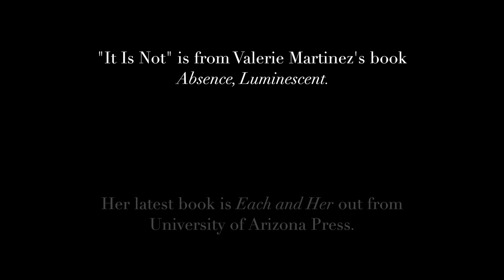"It Is Not" by Valerie Martinez - (poem video)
We traveled to the New Mexico desert to film Valerie Martinez and her poem "It Is Not" for this video. Sign up for the Blank Verse newsletter to get emails about our new poetry videos

Full text of the poem is below.

~~ The Poet ~~

Valerie Martinez is a poet who lives and writes in Albuquerque, New Mexico. She's an active member of the arts community there and runs severals programs. Her most recent book of poetry is "Each and Her". Learn more about Martinez by visiting her

~~ The Film ~~

Produced by: Blank Verse Films
"Man" played by: Michael Rosinsky
"Woman" played by: Mana Asfari
Directed by: Mike Gioia
Edited by: Mike Gioia

~~ The Poem ~~

"It Is Not"
by Valerie Martinez

We have the body of a woman, an arch over the ground, but there
is no danger. Her hair falls, spine bowed, but no one is with her.
The desert, yes, with its cacti, bursage, sidewinders. She is not in
danger. If we notice, there are the tracks of animals moving east
toward the sunrise. And the light is about to touch a woman's body
without possession. Here, there are no girl's bones in the earth,
marked with violence. A cholla blooms, just two feet away. It
blooms.

There is a man, like her father, who wakes to a note saying I have
gone, for a day, to the desert. Now he knows she is in danger. He
will try to anticipate what happens to a young woman, how it will
happen, how he will deal with the terrible. In him, he feels he
knows this somehow. He knows because there are men he knows
who are capable. This place she has gone to, where? But it doesn't
matter. There is, first of all, the heat which scorches, snakes
with their coils and open mouths, men who go there with the very
thing in mind. The very thing.

It is the desert on its own. Miles. Beyond what anyone can see.
Not peaceful nor vengeful. It does not bow down; it is not danger.
I cannot speak of it without easing or troubling myself. It is not
panorama nor theatre. I do not know. It is conception—the gifts or
burdens I bear, whether arch, a prayer, or danger. They can happen,
yes, we conceive them. This very woman I know. The man does sit
tortured. The desert, created, merely embodies its place.
And watch us lay our visions, O god, upon it.

~~ The Social Media Links ~~